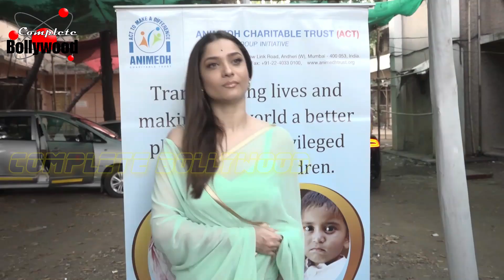Ankita Lokhande Celebrates Spirit Of Womenhood